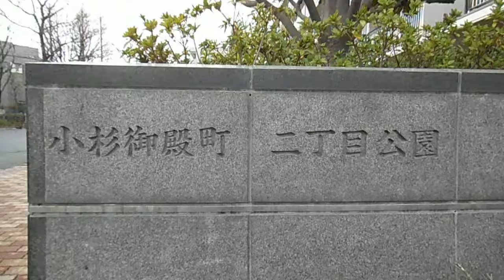DSCF2425武蔵小杉の桜の公園ﾝ20150329曇り